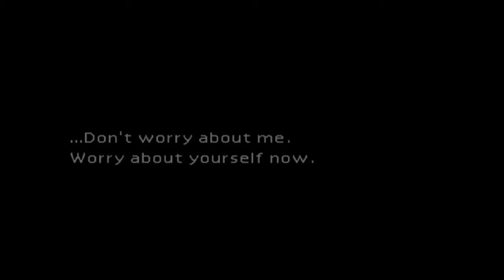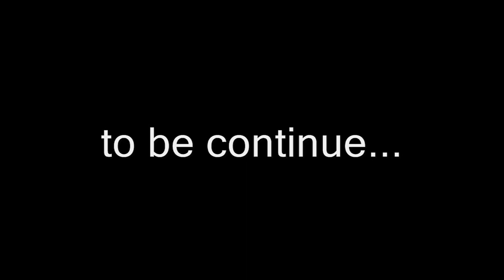FF7 Ep 3: Came Crashing Down (Gameplay Disabled)